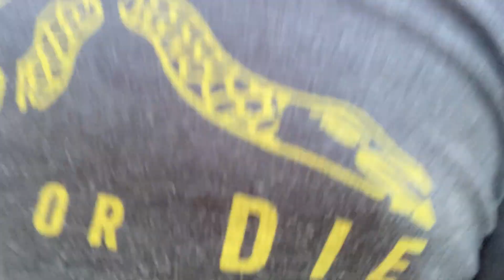Camping Under a Wind Turbine in Wisconsin By SC Johnson Medical & Vaccine Facility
Hey everybody it’s me Michael, Smith Media Outdoors. In this video we are stealth camping a turbine! Renewable resources are all the rage these days, and although not a solution to the end of fossil fuels. They are a step in the right direction. In this video I scour Wisconsin, in an attempt to find the perfect situation for today’s video. I travel from, Kenosha to Fond du Lac, out to Saint cloud and over to Waunakee Wisconsin, to find this camp. Only to end up under a beautiful wind turbine in Sturtevant Wisconsin, near Racine.
And after several attempts to get into the spot, through obstacles such as electrical storms rain and security guards. I manage to find a spot next to a huge medical and Vaccine supplier , SC Johnson. And although the night doesn’t go without its setbacks after a close call with a security guard I do manage to get dinner cooked Wisconsin's own Usinger's Brats, Traditional German-style Bratwurst made with pork and veal then stuffed into natural casings and tonight‘s beer "Indeed Brewing's Flavorwave IPA explained! And stick around to the end to see The confrontation I had with the local wildlife that charged me while trying to get night shots with the moon of the wind turbine.
The music in this video is provided by CreatorMix.com if you were creator and you’re looking for good music to use in your background that will not give you any copyright violation strikes, head over to creatormix.com and be sure to watch Nick Nimmin on YouTube, follow him on Instagram and Twitter for more information on how you can improve your videos on YouTube. Nick and his crew have got you covered!